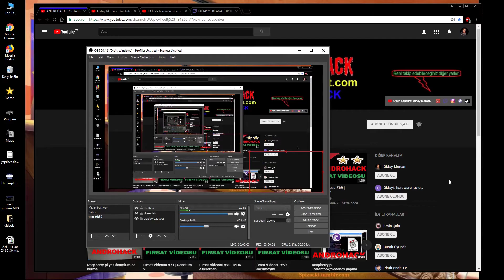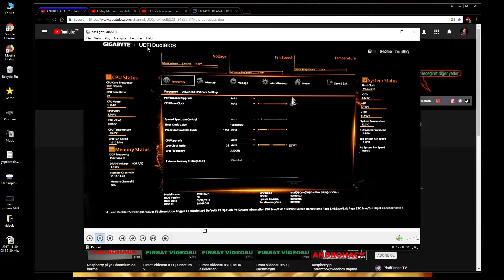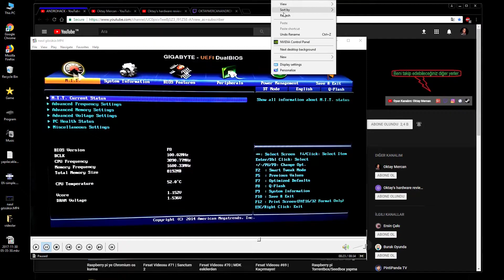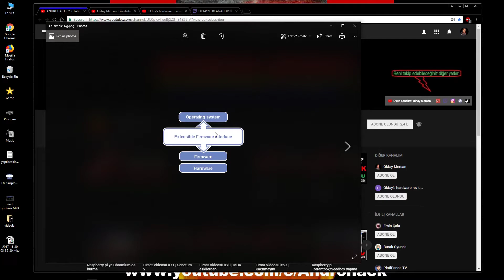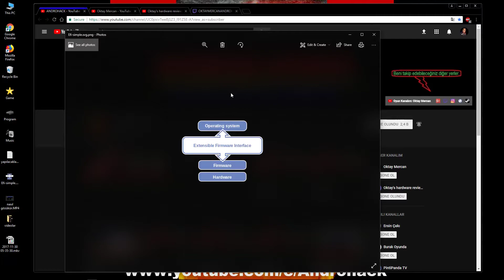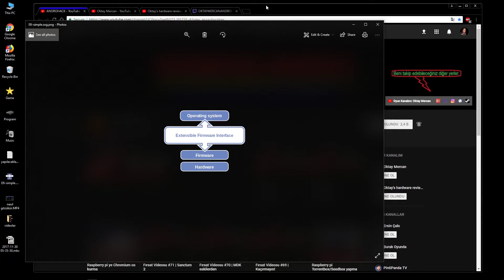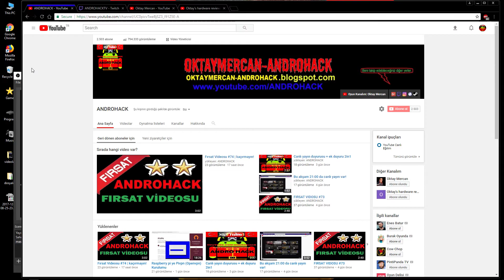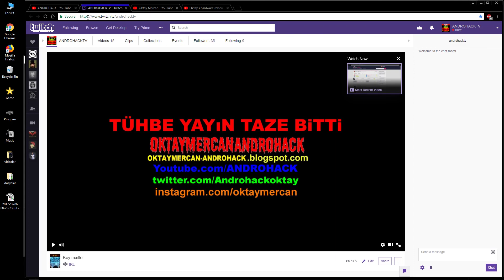UEFI Bios ne/nedir? Yararı nedir?